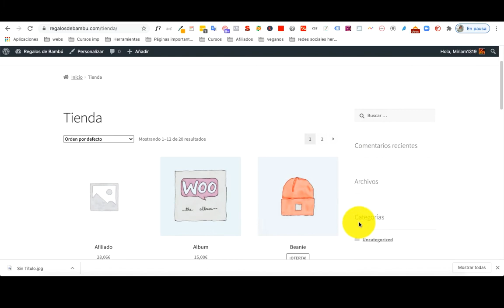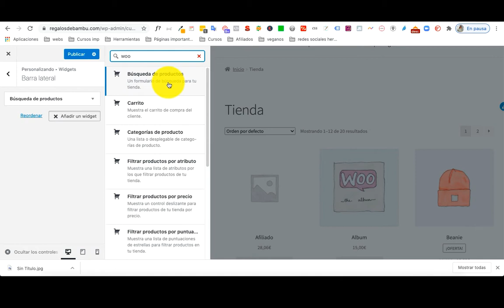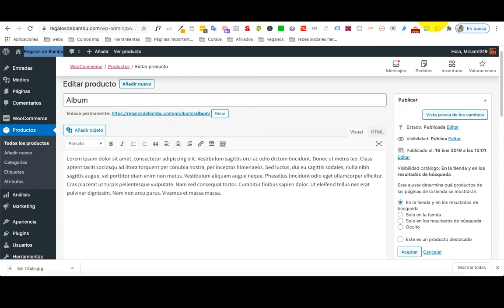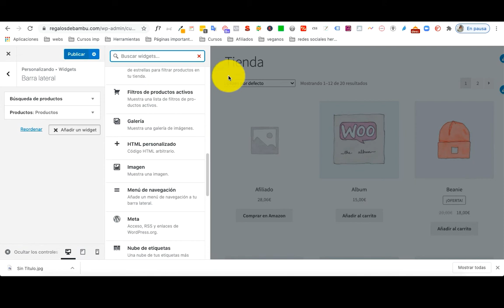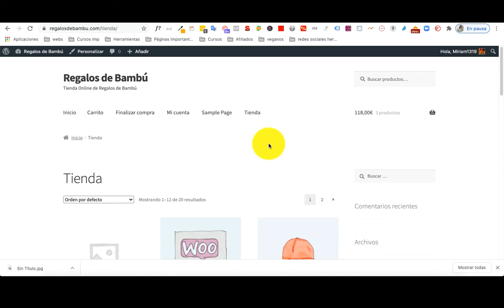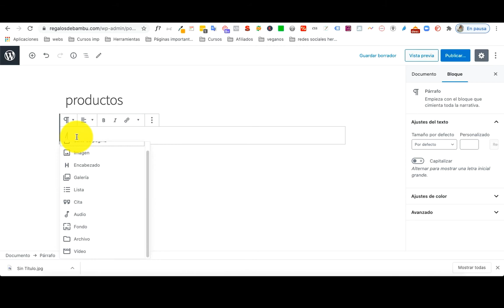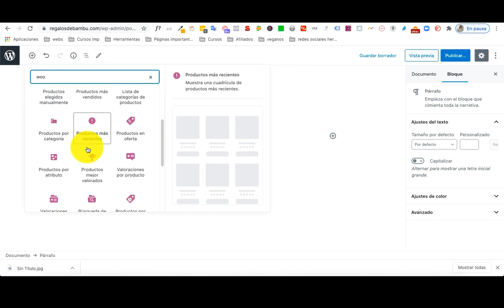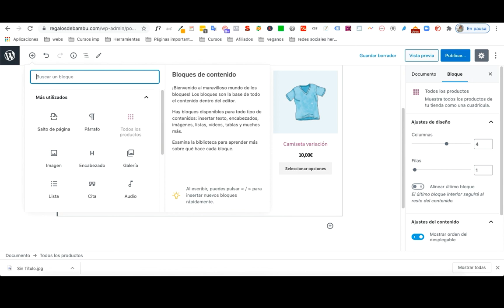▶Parte 14 | CURSO WOOCOMMERCE 🛒 [ WIDGETS y BLOQUES de Gutenberg ]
▶ Los widgets ya vimos lo que eran en el curso de WordPress básico, como ya dijimos son espacios en donde puedes «colocar» cosas, dependiendo del theme que uses te va a dar una u otra opción. Hay widgets de WordPress y widgets de Woocommerce, en este vídeo vamos a ver los widgets de Woocommerce.

▶ Ya que estamos vamos a ver los bloques que el nuevo editor de WordPress nos da para Woocommerce, podéis ver el curso de Gutenberg en donde explico todo al detalle.